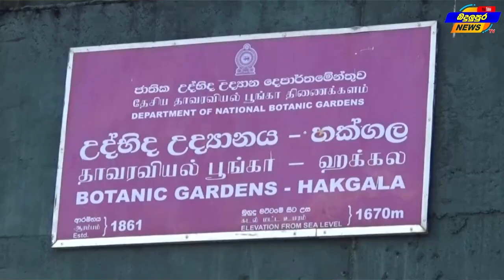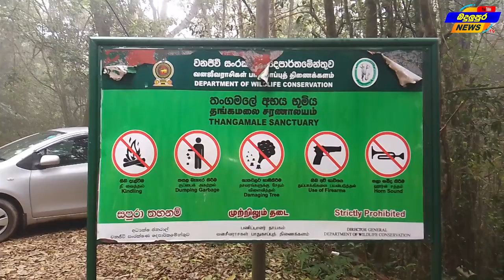සංචාරක පරිසර විනාශ මුඛයේ 2024.01.01 Badulupura News බදුලුපුර නිවුස්